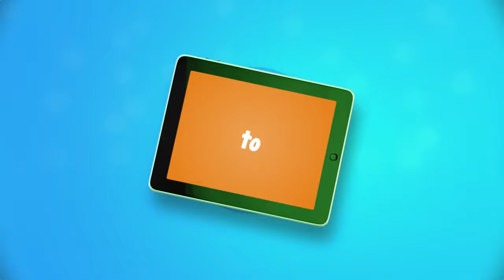Counting To 10 - Fun & Easy Counting Songs For Children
Toddlers learning to count is a crucial developmental milestone that sets the stage for their future mathematical understanding and cognitive skills. Counting to 10 helps toddlers grasp the concepts of numbers, sequence, and quantity, fostering early numeracy. It also enhances their language development as they learn to pronounce and recognize number words. Engaging in counting activities, such as counting toys or steps, not only makes learning fun but also promotes fine motor skills and social interaction. This foundational skill builds confidence and prepares toddlers for more complex mathematical concepts, contributing to their overall cognitive and academic growth.